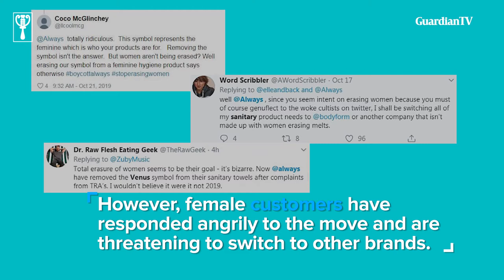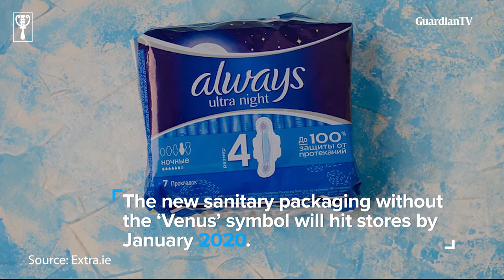P&G bows to discrimination claims by transgender men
P&G, producers of Always sanitary pad, have given in to claims of discrimination by transgender men. From 2020, Always will no longer carry the ‘Venus’ symbol on the sanitary wrapping.